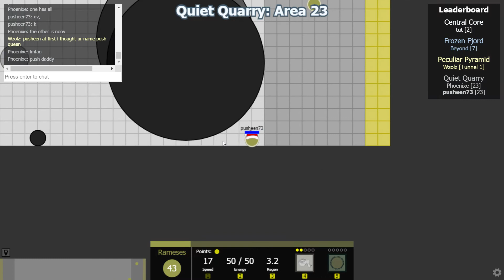Evades.io - Quiet Quarry Duo halfway (ft. Phoenixe)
A few things to know about the Pusheen.
Pusheen is a shared account, please distinguish between the real pusheen and those DISGUSTING pusheen hackers!
Pusheen has another account, Phantom One!
Pusheen is an aviation enthusiast, any talk about aviation in the comments makes pusheen very happy!
Pusheen tells you to enjoy the video!